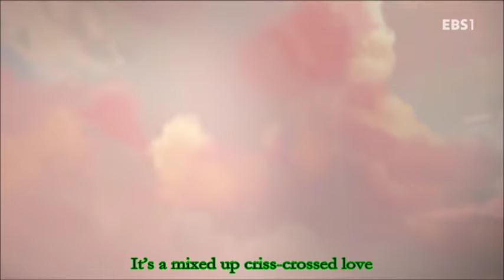Miraculous Ladybug Unofficial Trailer (French Theme Song)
There were no videos I could find that utilized the awesome french theme song for Miraculous Ladybug, so I took matters into my own hands (feel free to comment/share I am a little goblin that is starved for validation)

featuring a rough translation by moi

French dub airs TOMORROW GET HYPE

Miraculous Ladybug/Miraculeuse Cocinelle/The Miraculous Tales of Ladybug and Cat Noir
Written by: Thomas Astruc
Production Companies: Zagtoon, Method Animation, Toei Animation, SAMG Animation, PGS Entertainment
Video editing done in Window Movie Maker
Translation and video editing by: headofporridge

My name is Marinette
A girl just like any other
But when fate calls upon me to fight against the forces of evil
I become the Miraculous Ladybug!

Black butterfly, mysterious Paris
This is my rather strange story
Black magic discourages me
And the black cat is no angel

It’s a mixed up criss-crossed love
My heart loves Adrien
But he only seems to love me when I become...

A ladybug, a lucky charm
Lady Magic and Lady Luck!
A ladybug, a lady of the heart
Being heroic in case of emergency!

I’m Chat Noir, always here
I have miraculous superpowers
For victory, I swear
That I will fight desperately

I’m afraid to love in vain
The one who cannot love me as she lives out her destiny...

Je m'appelle Marinette,
Une fille comme les autres.
Mais quand le destin me choisit pour lutter contre les forces du mal,
Je deviens Miraculous Ladybug!

Papillon noir, Paris mystère,
C'est mon histoire, plutôt étrange,
La magie noire, me désespère,
et le chat noir n'est pas un ange.

Amour chassé-croisé,
Mon coeur aime Adrien.
Mais lui ne veut m'aimer que lorsque je deviens…

Une ladybug, porte-bonheur,
Lady magique et lady chance!
Une ladybug, lady du coeur,
Être héroïque en cas d'urgence!

C'est moi Chat Noir, toujours présent,
J'ai des pouvoirs superpuissants.
Pour la victoire, j'en fais serment,
Je me bagarre, éperdument.

Amour chassé-croisé,
J'ai peur d'aimer pour rien,
Celle qui ne peut m'aimer quand elle vit son destin…